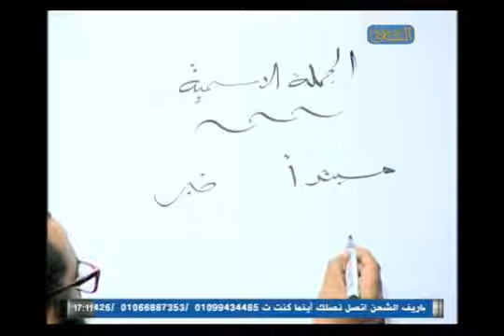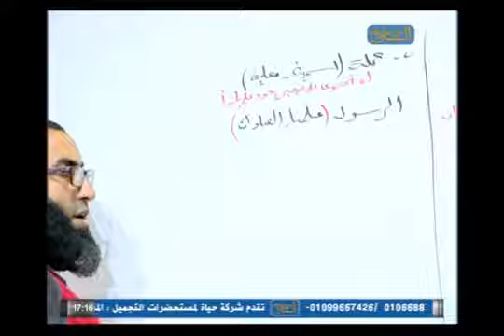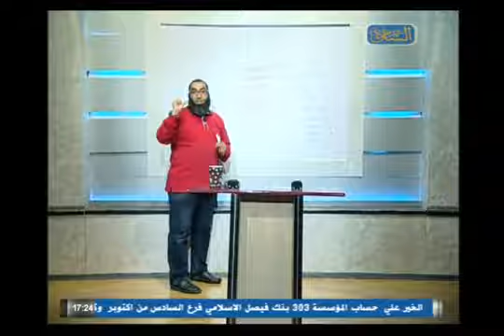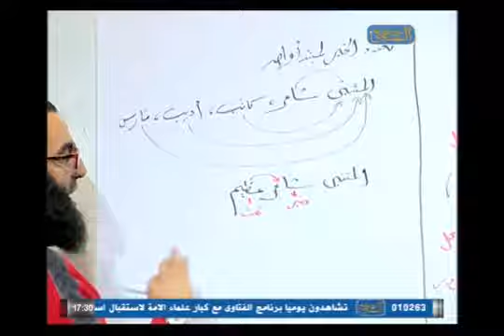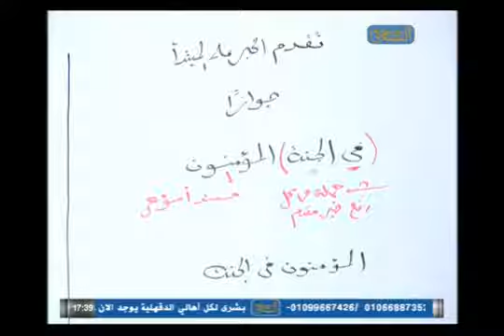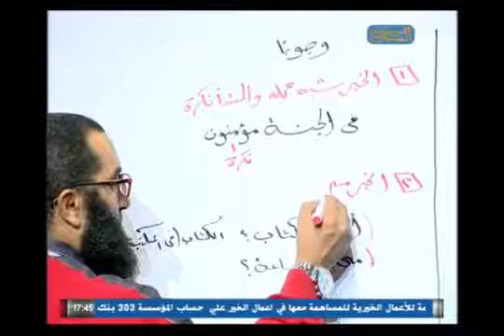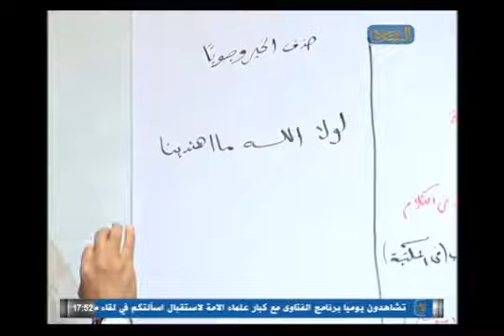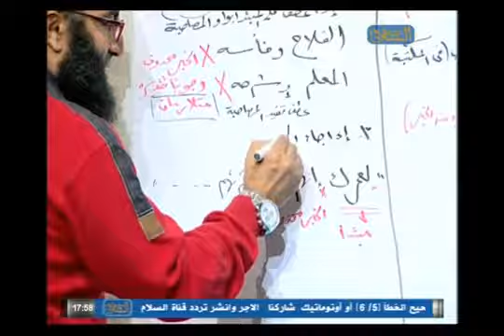منهج النحو 3 ثانوي الحلقة 8 ( شرح الوحدة الثالثة ) 😎